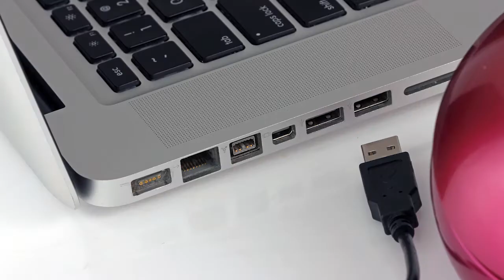Parlante con lámpara retráctil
Lámpara LED con altavoz que reproduce: iPod, MP3, celulares y otros. También amplifica el sonido de su computadora